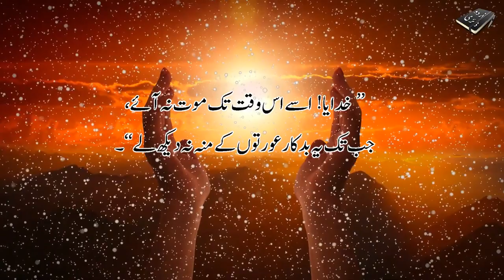The Story of Jurayj the Monk in Urdu & Hindi.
Asslam o Alekum Dosto... Humari Aaj ki Video Bani Israel ke Ek Wali aur Aalim Jurayj par mabni hai, Ye Allah ke Ek nihayat ibadat guzar bande the lekin ek ghalti ke saab azmayesh se do char hue, Allah pak ne kis tarhan inhen azmayesh se nikala aur surkhuro kiya video main mulahiza kijiye.